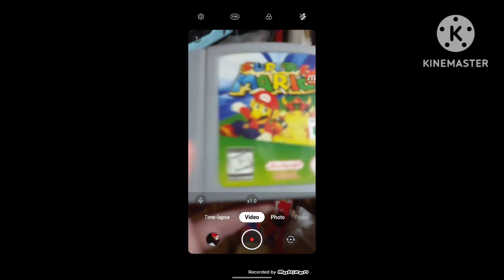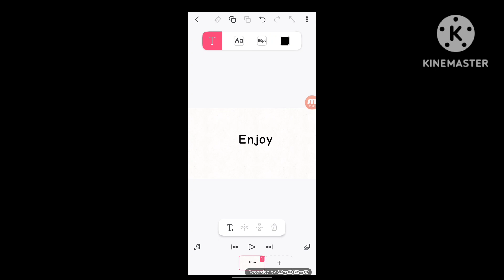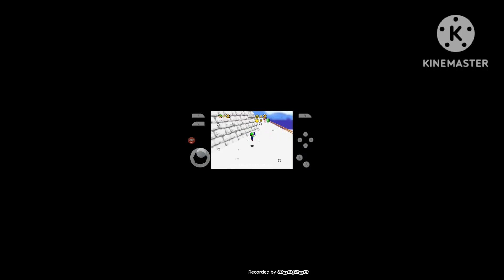playing lost m64